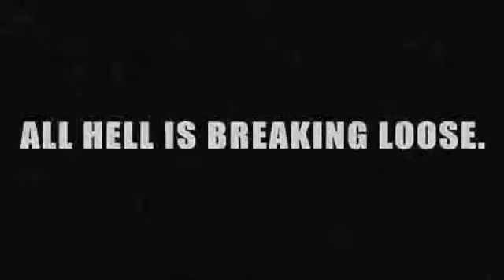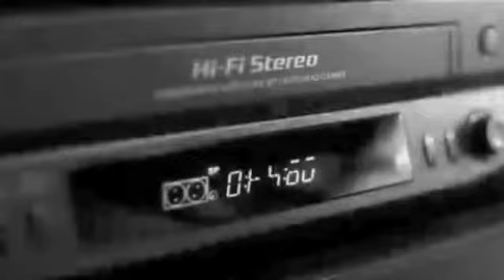PREMEDITATED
VENNI the VENOMOUS!!!